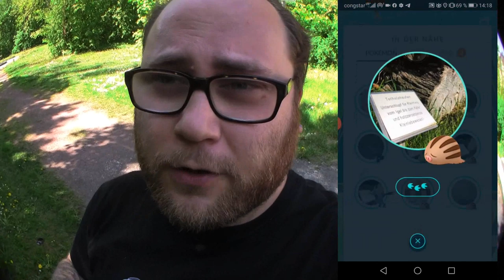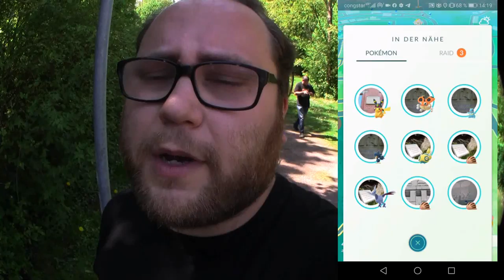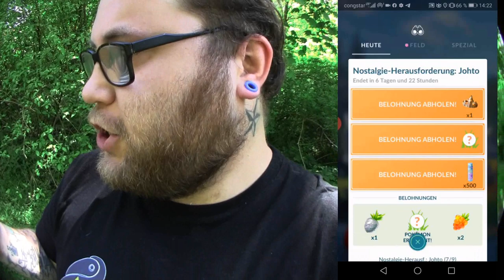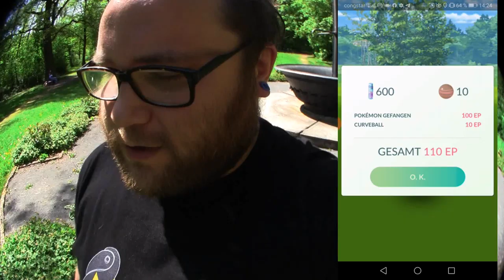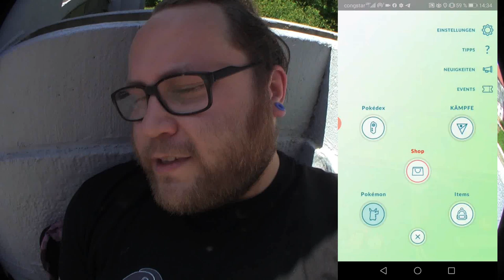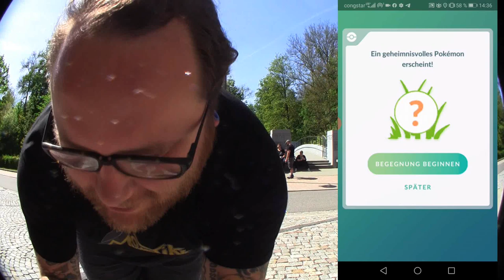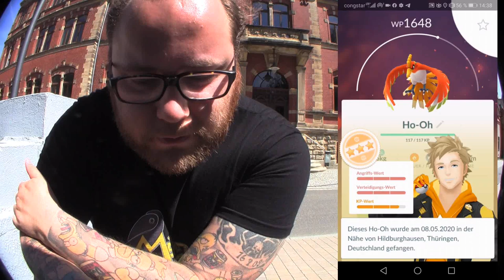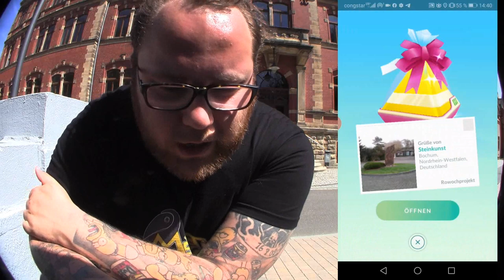JOHTO Nostalgie Herausforderung : Kapitel 7 bis 9 | Pokémon GO Deutsch # 726